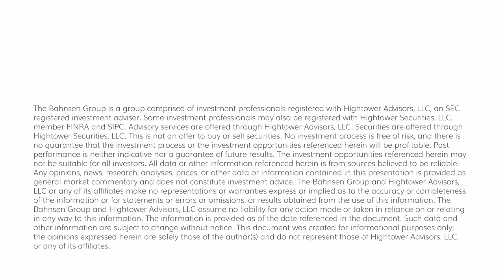The DC Today - Monday, March 4, 2024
The Nikkei closed over 40,000 for the first time ever, while the US market's start to 2024 is the 13th best two-month start since 1950.